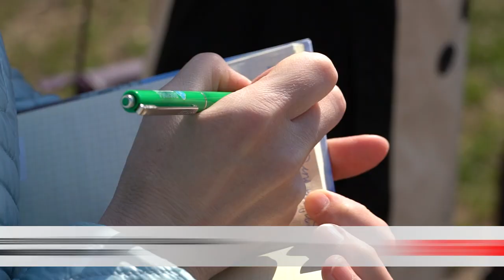Общественная инициатива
В Бобруйске прошёл семинар-практикум.